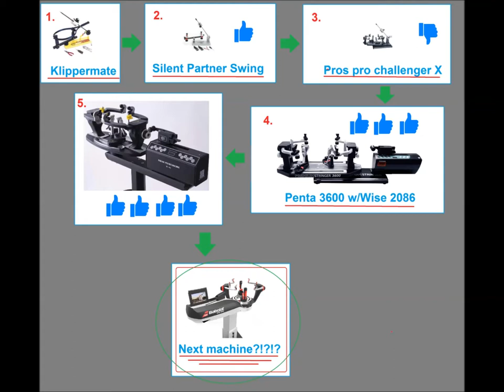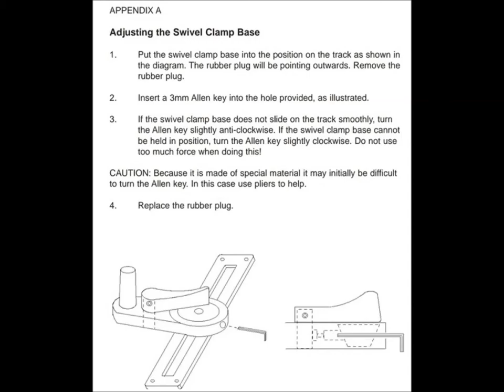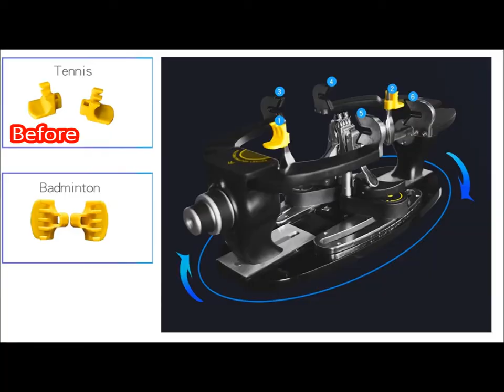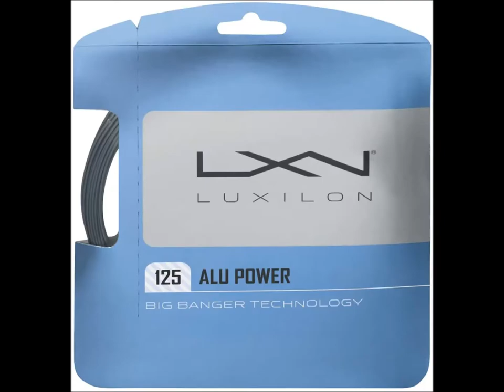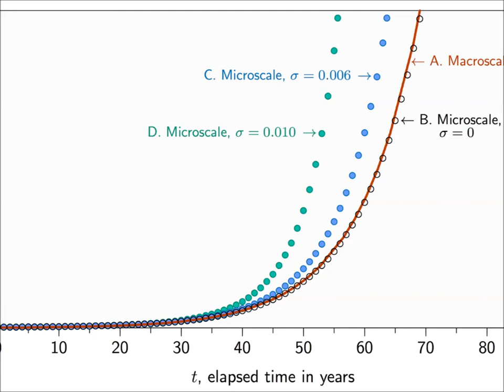Siboasi Tennis Racket Stringing Machine Unbiased Review (After 3 Month of Use)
My unbiased review of the Siboasi S616 Stringing along with some ramble on the stringing business.